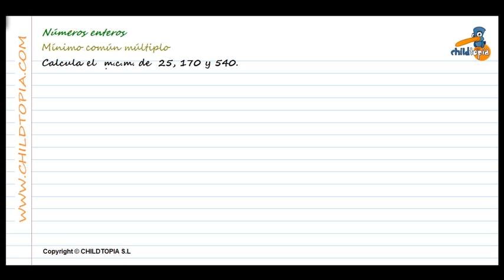Números Enteros: Mínimo común múltiplo. 3º de ESO matemáticas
Ejercicios y problemas de matemáticas de 3º de ESO con números enteros. Con estos ejercicios repasaremos el concepto de mínimo común múltiplo y aprenderemos a hallarlo.